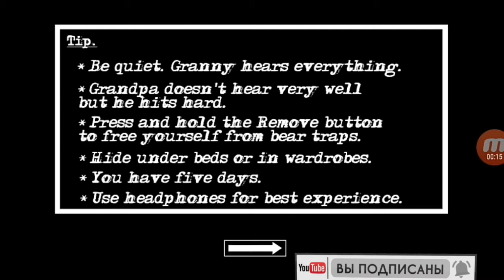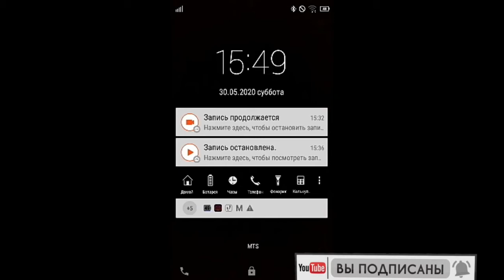Играем на скорость в гренни 2 , часть 2 [ 57 ]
Всеееееееем снова привет , наконец-то  Сезон Granny Chapter Two  , пускай он и маленький но все же сезон .